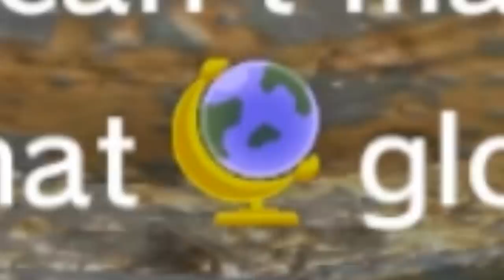THERE'S DINOSAURS IN THIS GAME!? - Super Mario Odyssey Gameplay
Super Mario Odyssey has released and theres a little surprise in the form of our favourite two fingered dinosaur!